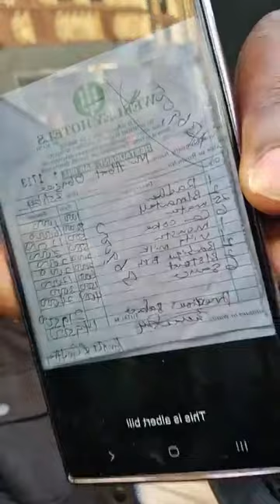Asue's Team are not result oriented....